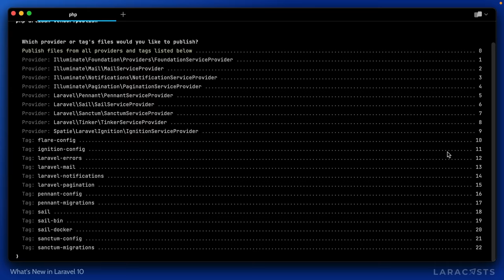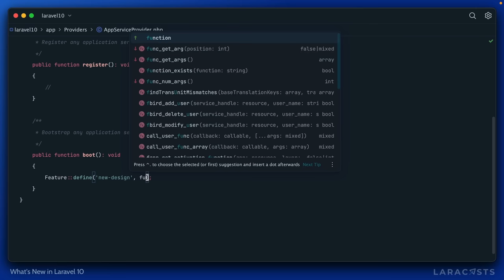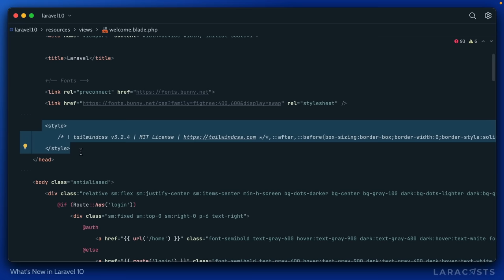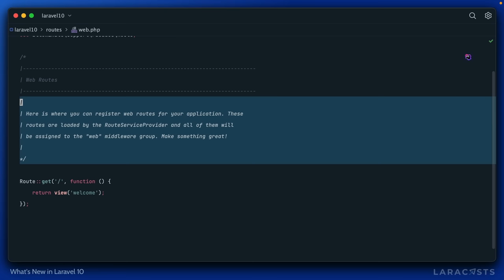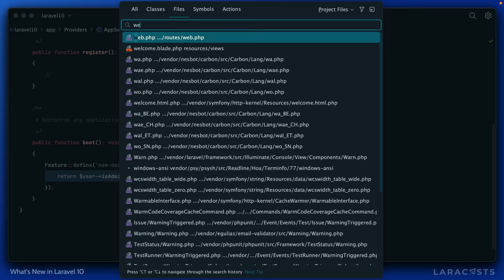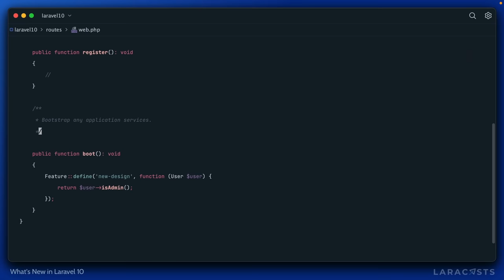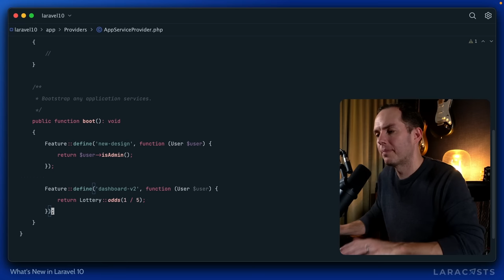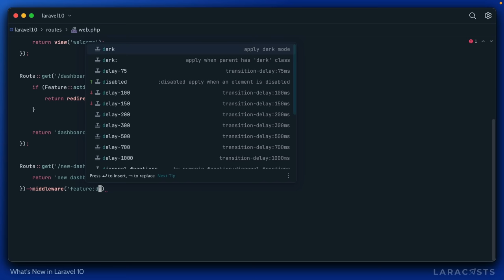What's New in Laravel 10 - Introducing Laravel Pennant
Included as part of the Laravel 10 release is Laravel Pennant: a first-party package that assists with managing feature flags for your application. Let's have a look!